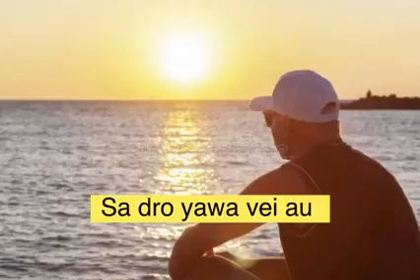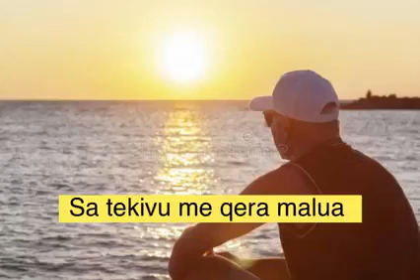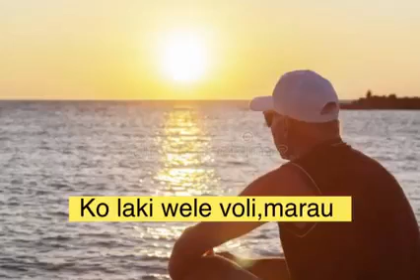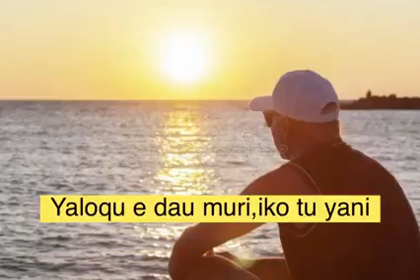Drekena Serenaders Na Noqu Dodomo